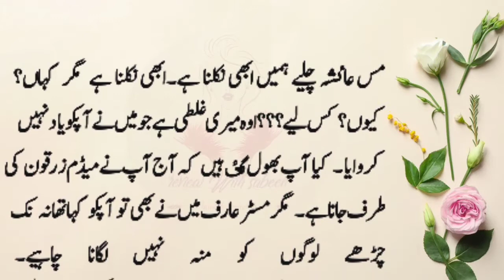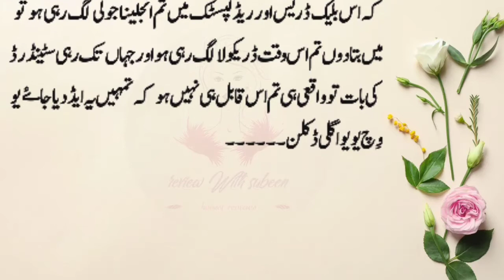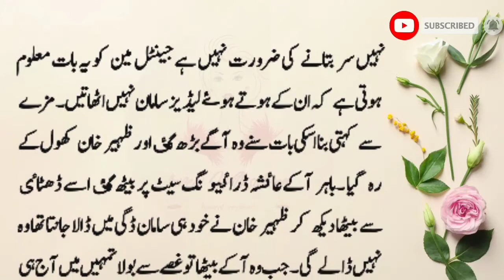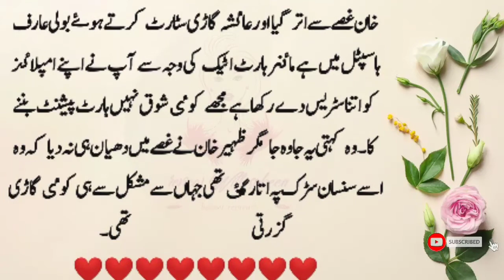Funny Novel | Dil Par Dastak | by Hayat khan | Episode 4 | Pathan Hero Story | Review With Subeen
DilParDastak is one of the most interesting and different story
and presented by Review With Subeen channel
in the voice of Subeen khan & Mrs khan

You'll definitely gonna love this novel... And after listening to this novel in my voice, do let me know your remarks regarding this beautiful novel.. Hope you Enjoy Guyz if you really like my Efforts then please Encourage me by Liking & Subscribing to my channel

 You can also suggest me your favourite novels Insha ALLAH i'll try my level best to fulfill your requests

 asap please share my channel with your friends n family as much as possible that's how you assist me. Keep Supporting keep loving me
Allah Hafiz

More Videos Form Review With Subeen

Sabaq Amoz Waqia | Wich help you in your life ever | Moral Stories in Urdu | Review With Subeen

Husband Wife Heart Touching Story | Ihsas E Mohabbat | Moral Stories l in Urdu | Review With Subeen

r#omanticnovel